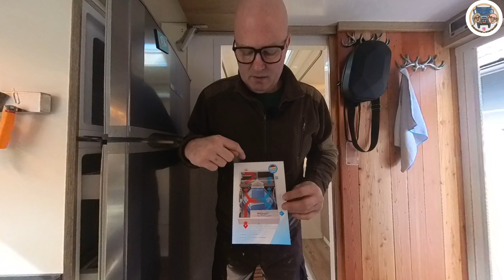Bayernluft - Dezentrales Lüftungsgerät mit Wärmerückgewinnung #57 Expeditionsmobil Overlander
Wir bauen den original BAYERNLÜFTER - dezentrales Lüftungsgerät mit Wärmerückgewinnung in unser EXMO ein. Zeigen den kompletten Einbau.
Erklären etwas die Wirkungsweise.